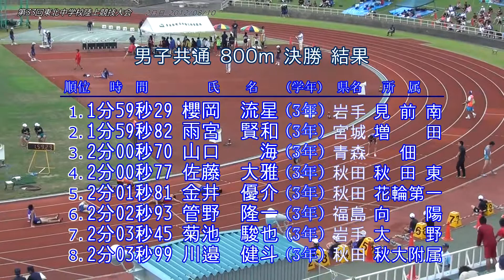2012東北中学陸上 男子800m決勝